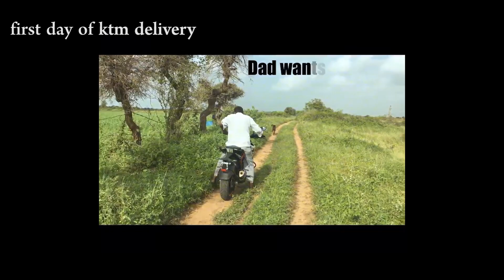OFF ROAD MASTI AT FARM 🏍| pm maheshwari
rakhi day vlog .

twiter -    pm maheshwari